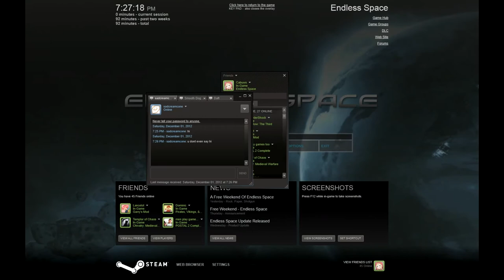Daft goes MLG pro